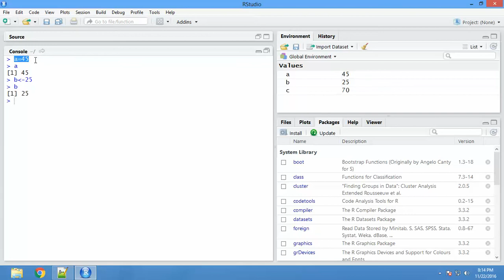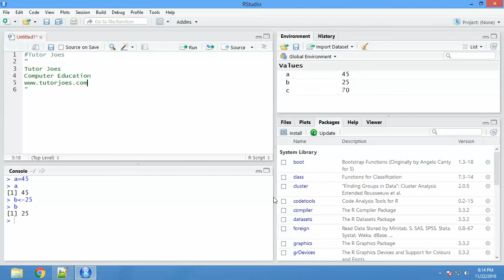Arithmetic Calculation In R Language In Tamil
How To Install R Program In Windows In Tamil
How To Install R Studio For R In Windows Tamil
Single and Multi Line Comment Line In R Program In Tamil
How To List and Remove variable In R Tamil
Maths Function In R Program Tamil
How To Use Help For R Program In R Studio
Relational Operator In R Program
Learn R Programming Language From scratch. Statistical Programming Language Tutorial